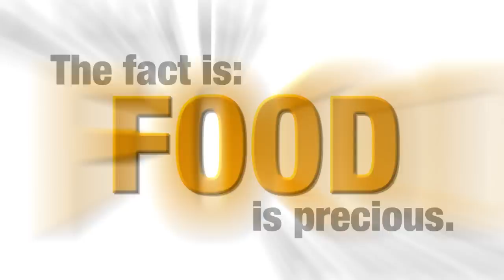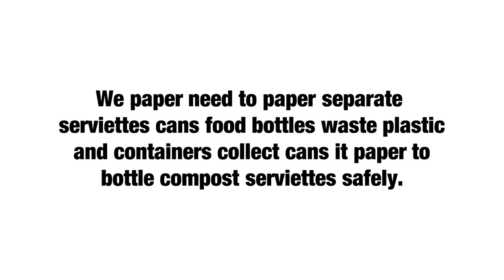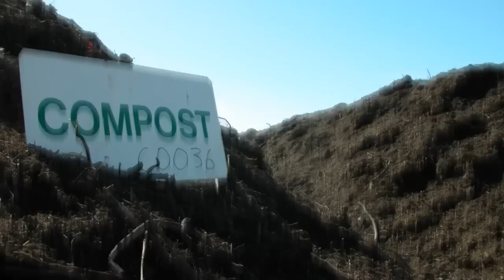What can we do about food waste?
Food organics are a valuable resource - and that's a fact! This video from Zero Waste SA gives some fresh facts to help motivate those working in the restaurant, catering and hospitality industry (and even at home!) to do good with the food that they don't use - by turning food organic material into water-saving, nutrient-rich organic compost instead! As South Australia's leading commercial composter, Jeffries works with most of the leading waste and recycling providers in South Australia to collect commercial food organics (and plenty of paper towel too!) from many businesses across the state.